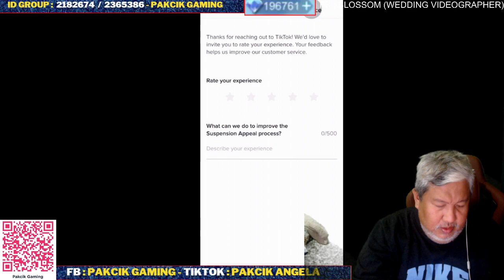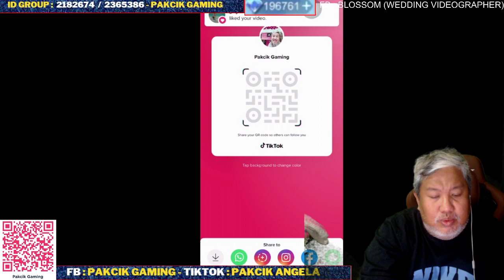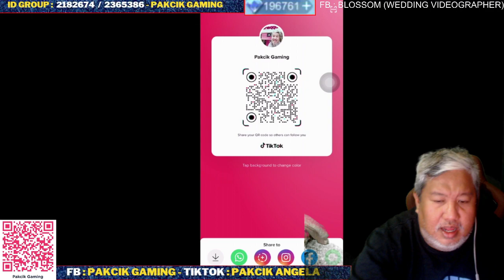Pakcik Gaming GAMEPLAY I Tutorial MVP Top global MPL Malaysia I Gameplay Savage I Mobile Legends